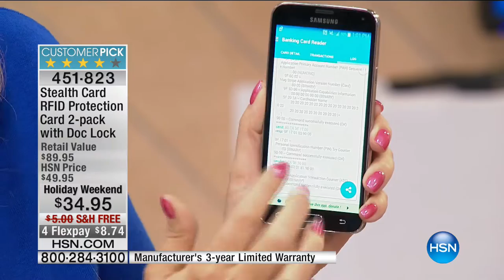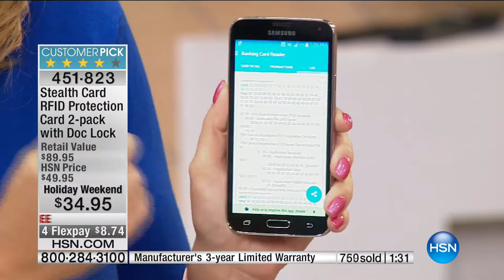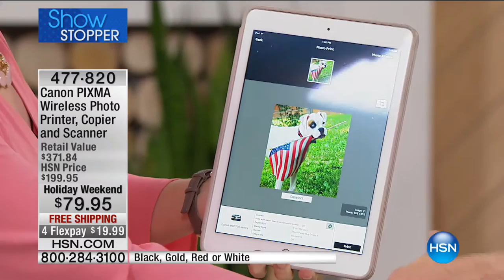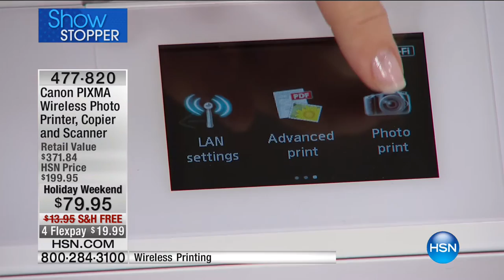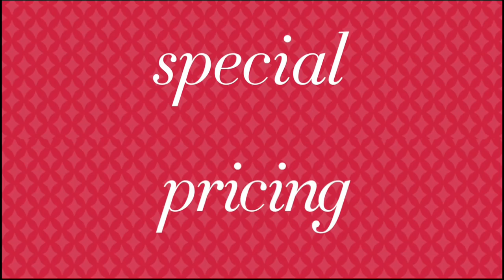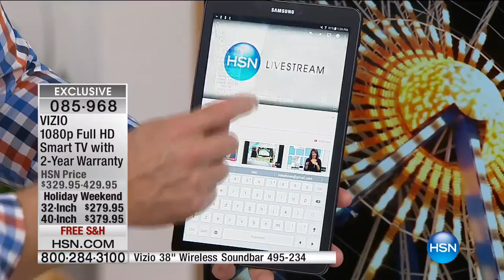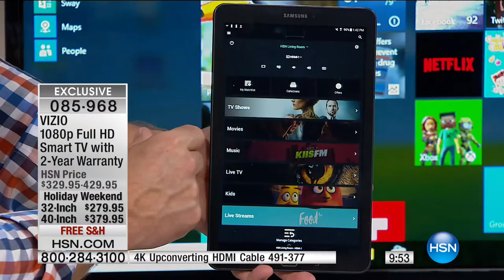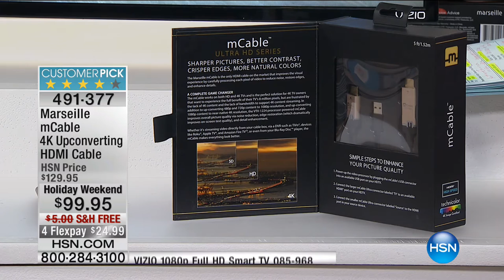HSN | Electronic Connection featuring Vizio 09.02.2016 - 01 PM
Technology from Vizio